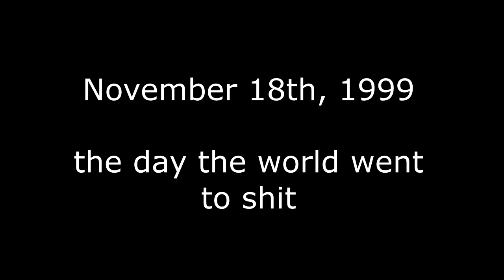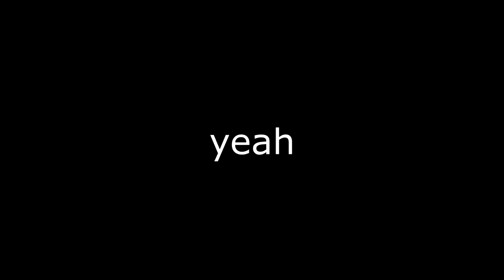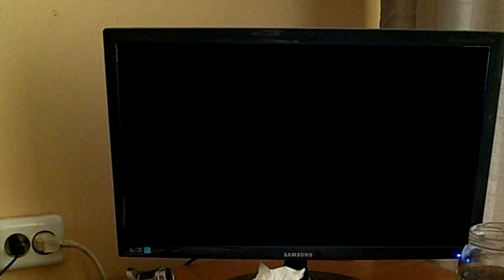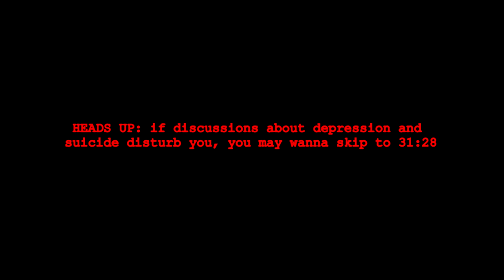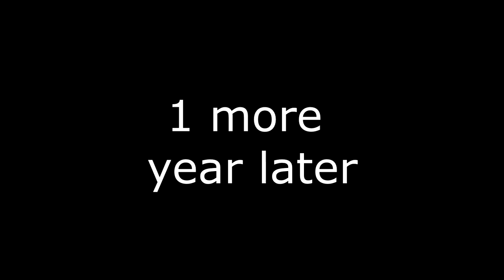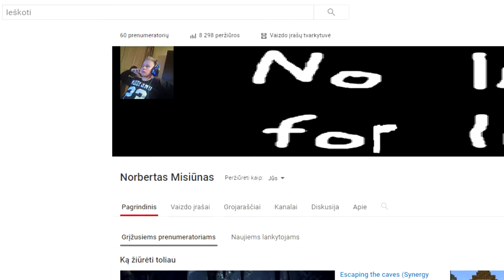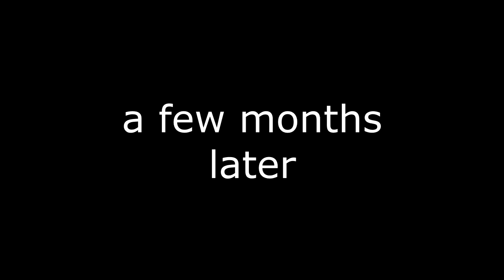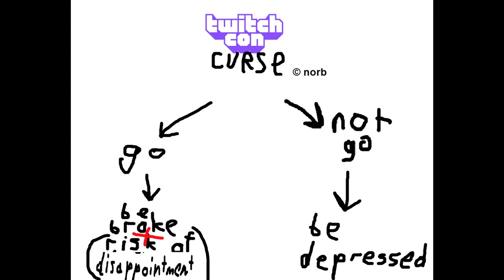THE EVOLUTION OF NORB (very late birthday video)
this was originally supposed to be posted on november 18th 2019 but due to me having the attention span of a rock its being uploaded 2 years and 2 days late

Music Credits

Bad Day LA Soundtrack

Soviet Anthem Shittyfluted

белые розы / Białe róże / Biełyje rozy cover by this beautiful gentleman

thelonelyisland - Threw it on the ground

trololololoololloloollololloloooolollololoololollolool song (dunno the official name)

Mafia Soundtrack - Escalation

Metal Gear Solid 2 OST | Plant Sneaking Theme

GTA San Andreas Mission Passed Theme

Doom OST - E1M2 - The Imps Song

Carmageddon Soundtrack - 02 - Fear Factory - Body Hammer (Instrumental)

Nokia Arabic ringtone

Red Alert 3 Theme - Soviet March

Taxi Racer London 2 Soundtrack - datsumi2000, Koenigsegg (by Team6 music)

Dj jura fin - bazooka

Cascada - Everytime We Touch (Hardwell & Maurice West Remix)

Kao the Kangaroo Round 2 Music - 01 - Dark Docks

Strauss ~ The Blue Danube Waltz

Regular Show Intro

Silent Hill 3 - Never Forgive Me, Never Forget Me

Half Life Original Soundtrack - Track 1 (Adrenaline Horror), 27  Valve Theme

Geto Boys - Damn It Feels Good To Be A Gangsta

Kolbaser Project DJ Pitos feat XS Project - Skorost Ferum Kolbasa

Sad Violin Distorted

副会長, 千代 , デート, 終わらない囚人生活, 報酬  Prison School OST

Henry Stickmin Distraction Dance

Theme from Psycho (1960) - Shower Scene

DOOM OST - BFG Division

NFL Blitz 2000 [1st Quarter Theme]

Married Life · Michael Giacchino

Cry of Fear OST - I'm Sick, Nostalgia

Pink Guy - STFU

Power Puff Girls Theme

Left 4 Dead 2 Sountrack Vassalation

Mona Lisa Overdrive

The song from Skyrim Special Edition Trailer

Jorge Méndez  - Cold

Who Wants to Be a Millionaire? $64 000 Question Music

Sky Wikluh - Pazi Sta Radis (Serbian Film Soundtrack)

Boondocks - Uncle Ruckus Theme

Penis Music

Cyberpunk 2077 Soundtrack

Afraid of Monsters; Director's Cut - hospital3 wav

Robotboy OST - Fun Theme, Booker Theme, Tommy and Robotboy Theme

Naughty By Nature - Here Comes The Money

Mafia Soundtrack - Briefing Conspiracy, Works Quarter

Team Fortress 2 Soundtrack | MEDIC!

Die Woodys - Fichtl's Lied

Moovin' 'N Groovin' by Duane Eddy

Courage The Cowardly Dog OST - Katz Theme

Dj Inphinity - 12 Inch

Deus Ex - 003 - Training Session

Pussy Pussy Marijuana Verse by Andy Milonakis

Quake III Arena PC Music - sonic2

Plague Inc. - In-Game Music

Scatmans World

1: No self-promotion (even if you say something about my channel/video, slipping in a "check
out my channel" will have your comment removed).
2: Comment only things related to the video.
3: No links to virus sites, trollsites, etc.
4: I don't want to enter your shoutout contests, buzz off.

Due to the fact that spam has been increasing beyond belief in the past few months, I've
decided that the people who break the rules above will have their accounts instantly banned.